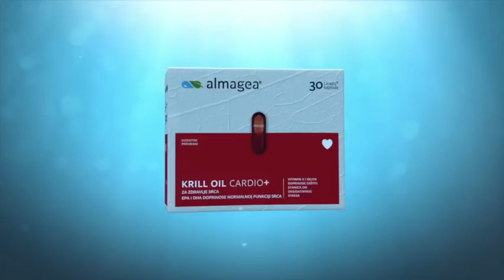ALMAGEA (Crowd of smiles)